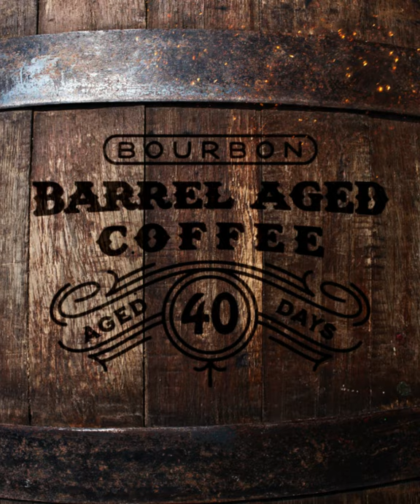Chef Bob's Bourbon Barrel Aged Coffee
Chef Bob's Bourbon Barrel Aged coffees are rested in retired Garrison Brothers™ bourbon barrels for 40 days before roasting. The beans take on a rich bourbon flavor that carries through to the brewed coffee, giving it a truly unique flavor profile that coffee lovers will enjoy. Each bag is hand numbered. Only 40 bags are offered per batch/barrel.